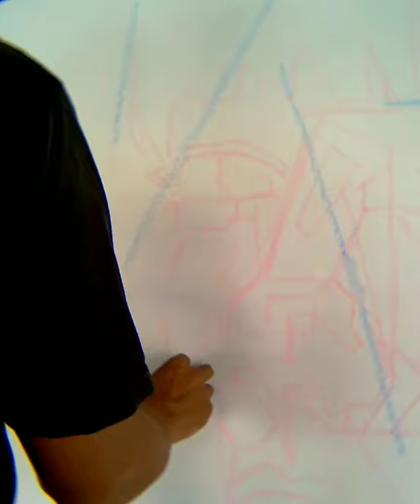proses pembuatan mural atau lukis dinding vector cewek